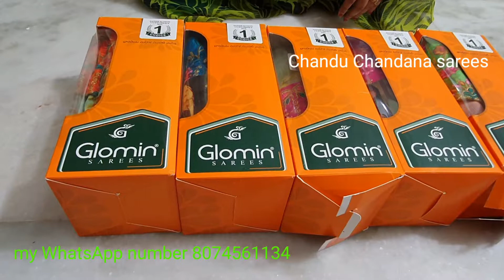glomin sarees/ light weight sarees new model designer blouse sarees lightweight combination sarees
new model designer blouse sarees latest model designer blouse sarees low price designer sarees
new combination designer sarees
latest model combination designer sarees
new combination sarees

light weight combination sarees
new model light weight sarees Global model work sarees